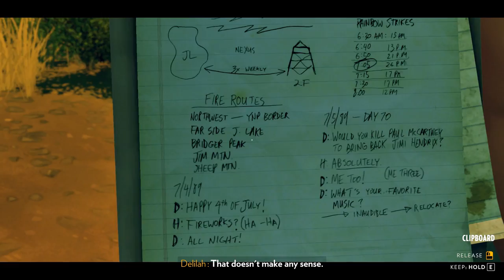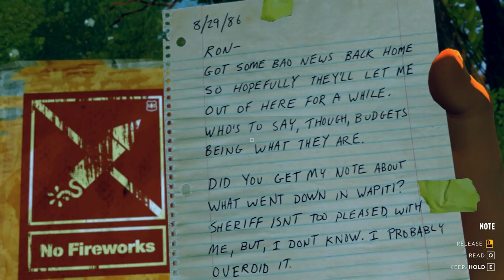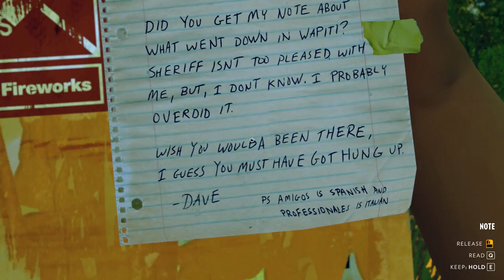Firewatch EP 5 - Playthrough / Lets play